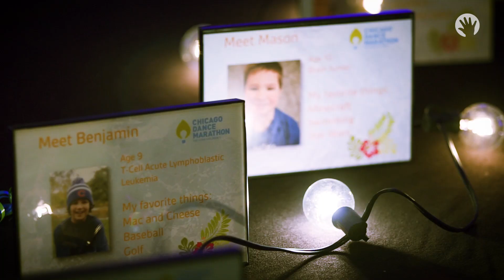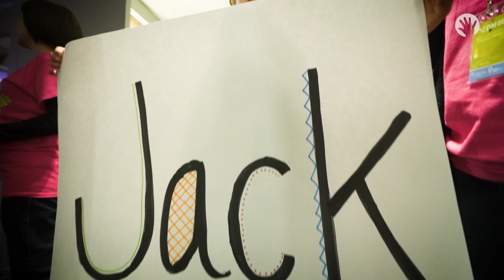Join Us at Chicago Dance Marathon 2019!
Since its inception in 2010, CHICAGO Dance Marathon has raised more than $2 million for the patients and families of Ann & Robert H. Lurie Children’s Hospital of Chicago. Each year, hundreds of dedicated Lurie Children’s supporters join us on the dancefloor for 8 hours of dancing, gaming, entertainment and inspiring stories from our patient families.

We hope you’ll dance, game or stand with us so that we can continue to make a life-saving difference for kids!